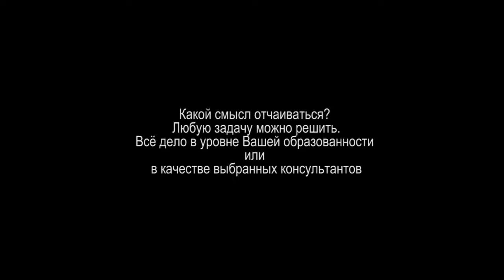Какой смысл отчаиваться? Любую задачу можно решить. Харви Маккей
Харви Маккей. Какой смысл отчаиваться? Любую задачу можно решить. Всё дело в вашей образованности, или в качестве выбранных консультантов